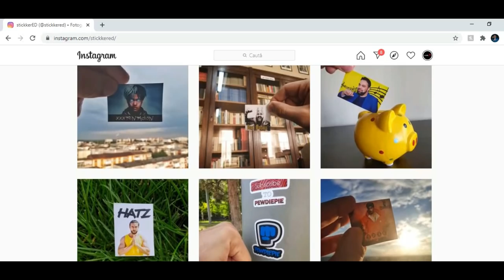8 LUCRURI CARE ÎȚI OMOARĂ MOTIVAȚIA CA ADOLESCENT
Motivația nu este o constantă. Trebuie să o întreții, așa că în videoclipul de astăzi vorbim despre 8 lucruri care îți distrug motivația și cum să le eviți.